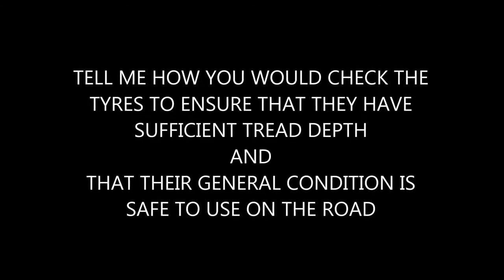TELL ME TYRE TREAD MINI COOPER 2015 1